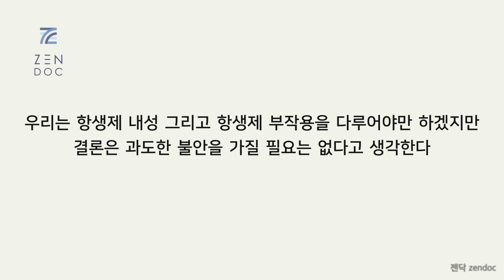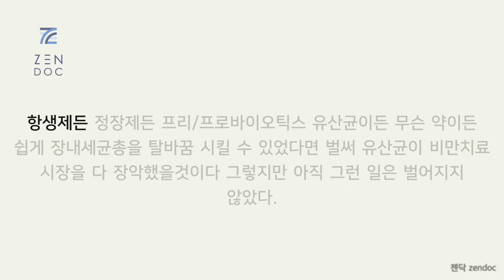항생제 빼주세요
비대면 진료의뢰서 · 진료확인서 '젠닥의원' 카톡검색
바이러스성 감기에는 항생제를 처방하지 않는다. 박테리아성 인두염, 편도선염, 후두염 같은 상기도감염이 의심될때 그리고 급성 기관지염, 폐렴 등 하기도 감염이 확인될 때는 항생제를 사용한다

피부 찰과상 화상 등 손상, 화농성 여드름 등 농양, 봉와직염에는 항생제를 써야 한다

신우신염, 급성 전립선염, 요도염, 질염, 방광염 등 요로감염에는 항생제를 써야 한다
사람들이 의사에게 항생제를 빼고 처방해달라고 말하기 시작한 것은 심평원에서 항생제 많이 쓰는 병의원 집계표를 발표하면서부터 인 것 같다. 그 전에는 어렴풋이 어린 시절 기억을 떠올려보면 마이신 주세요 마이신이 만병통치약처럼 통하던 때도 있었던 것 같은데

​우리는 항생제 내성 그리고 항생제 부작용을 다루어야만 하겠지만 결론은 과도한 불안을 가질 필요는 없다고 생각한다
항생제 내성에 관해서는 내가 대학병원에서 수련받던 때에는 그래도 요로감염에 시플로플록사신이 그럭저럭 잘 듣던 시절이었다. 시플로에 내성이 있으면 박트림이나 레보플록사신에는 감수성이 있는 경우가 많았다. 그런데 시간이 지날수록 입원환자들 요로감염을 치료하는데 시플로가 점점 듣지를 않았고 MRSA, pseudomonas, ESBL 생성균, 카바페넴 내성균 등 어느 순간 다약제 내성을 가진 수퍼박테리아 감염이 많아졌고 다른 환자로의 감염의 전파가 두려워졌고 요로감염 하나를 치료하기 위해서 대학병원급으로 전원해야 했다. 대학병원에 가면 또 다시 수퍼박테리아를 때려잡기 위해서 항생제를 때려 부을 수 밖에 없고 그러면 시간이 지날 수록 박테리아들은 또 내성 전쟁에서 진화해 나가면서 항생제를 무력화 시킨다. 일선 의사로서 너무나 경악스럽고 참담한 심정이었다. 그러나 수퍼박테리아 상황은 병원급 입원환자에 국한된 문제라고 생각한다.

동네 병의원에서 인두염이나 방광염으로 처방받는 항생제는 거의 1~2세대 세파계나 암피실린/설박탐 같은 약물이다. 그 이상의 약물을 1차 의료기관 외래에서 처방하면 삭감 당하기 일쑤이기 때문에 거의 그런 약물을 사용한다고 생각하면 된다. 그런 항생제를 일년에 한두번 며칠간 쓴다고 내성이 잘 생기지 않는다. 물론 사람에 따라서 한번을 써도 내성이 생길 수도 있지만. 이제껏 수많은 사람들을 외래에서 치료해 왔지만 문제되는 경우를 본 적이 없고 계속 약이 잘 듣는다.
항생제 부작용은 크게 아나필락시스/알러지반응 그리고 장내세균총 불균형 문제다. 전자는 아주 드물게 일어날 수 있다. 그런 문제가 생기면 반드시 기억해 두고 의료진에게 통보해야 한다. 항생제 복용후 혈압이 떨어지거나 숨이 가쁘거나 하면 즉시 응급실로 가야 한다. 아나필락시스는 주로 정맥주입 항생제 투여할때 발생하는데 병의원에 에피네프린, 스테로이드, 기도삽관, 산소 등 갖춰져 있다면 대처가능하다.

​항생제를 복용하면 설사 등 장내세균총 불균형이 발생할 수 있기 때문에 필요시 정장제를 같이 처방하기도 한다. 하지만 정장제를 쓰든 안쓰든 상관없이 항생제를 끊으면 며칠내로 원래의 장내세균총으로 복귀한다. 인체는 항상성을 이루려고 하기 때문에 장내 산소, 혈액순환, 호르몬, 신경전달물질 등이 원래 세팅에서 벗어나지 못하고 식습관 운동습관도 단기간에 바뀔 수가 없으므로 장내세균총에게 공급되는 원료의 성분이나 성상이 결국 똑같기 때문에 원래대로 돌아간다. 항생제든 정장제든 프리/프로바이오틱스 유산균이든 무슨 약이든 쉽게 장내세균총을 탈바꿈 시킬 수 있었다면 벌써 유산균이 비만치료 시장을 다 장악했을것이다 그렇지만 아직 그런 일은 벌어지지 않았다.

카톡/전화/앱으로 비대면진료 처방 · 진료의뢰서 · 통원확인서